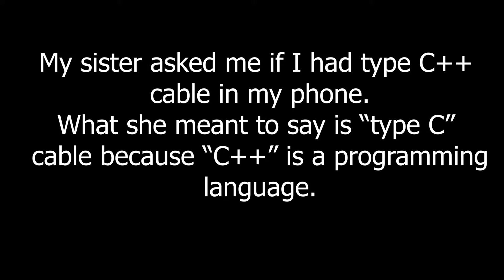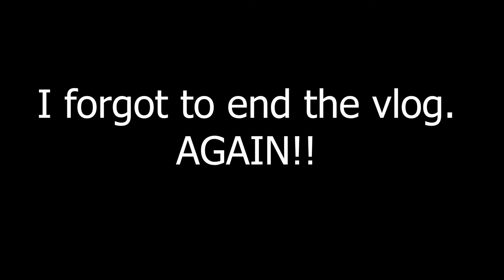10,000 Rs. ke baal | Got a haircut | C++ cable | Did some practice questions | 16th June 2021 | Vlog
In this vlog I shared my journey of haircut with the viewers.
While doing TCS questions I came across a problem which needed to be solved by dynamic programming, so I left it.